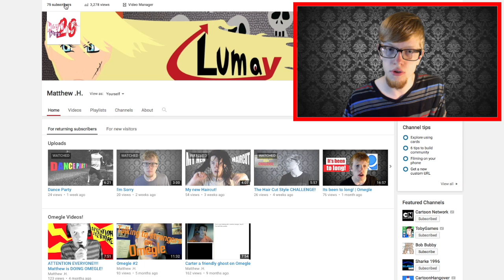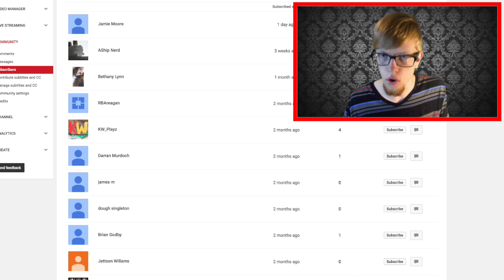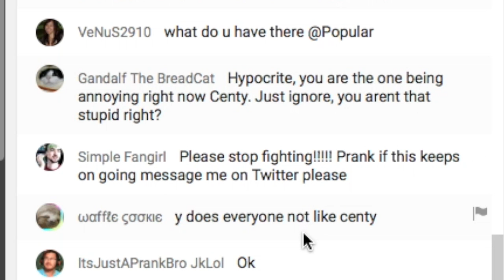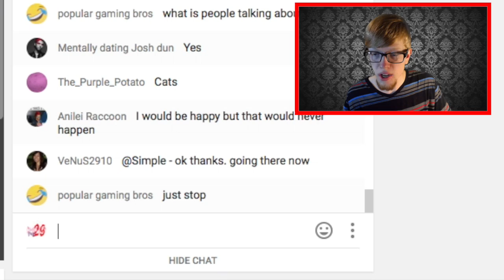What no other YouTuber will do. But I will!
I'm surprised no other YouTuber has done this yet! But I will. If you don't have an About page on your channel (even if you don't do YouTube videos), but are on my subscriber list, (Note: you must show who you are subscribed to on your channel) I will try to talk to you in the comments. of my video.